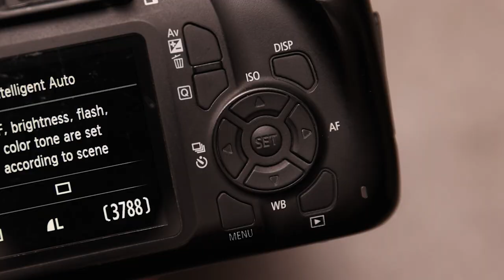ابسط 3 كبسات تتعلمها في أي كاميرا بتشتريها!